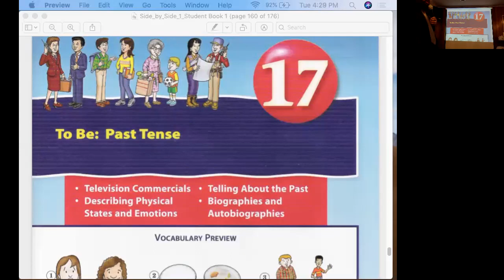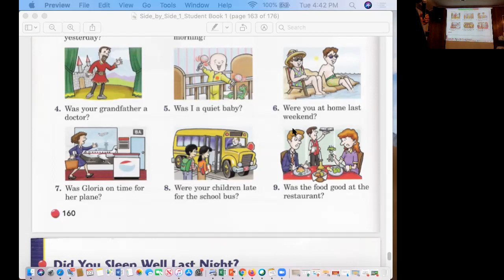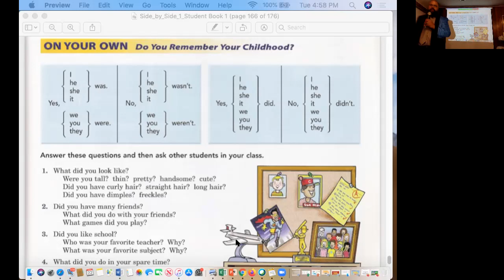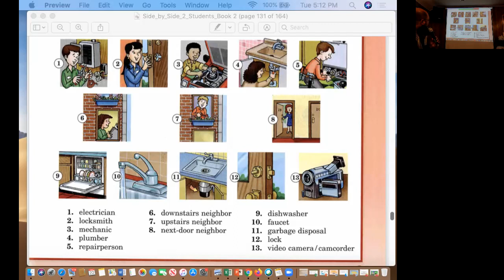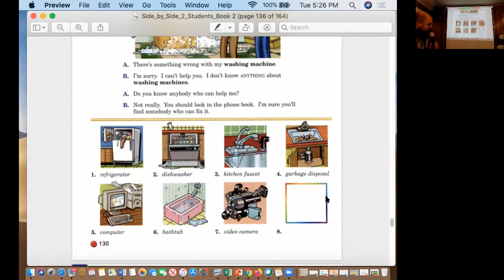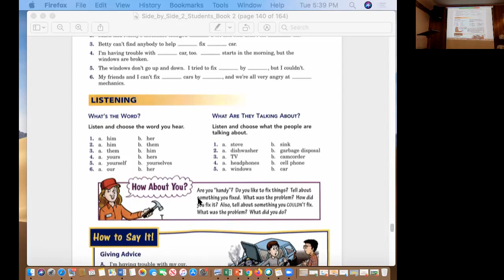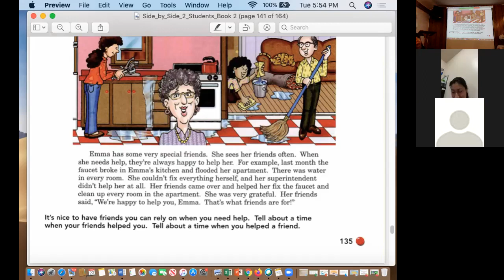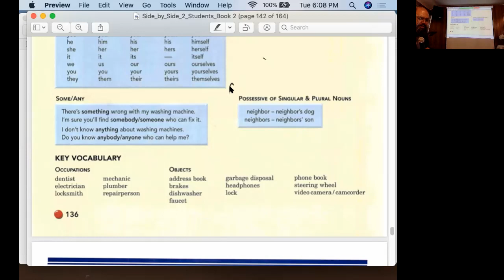Pastor Hector and Lisa Quinones ESL SBS Book 1 Chapter 17 and Book 2 Chapter 13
Estas clases son para servirles como un guía de aprendizaje del inglés.  Espero que les sea de bendición!